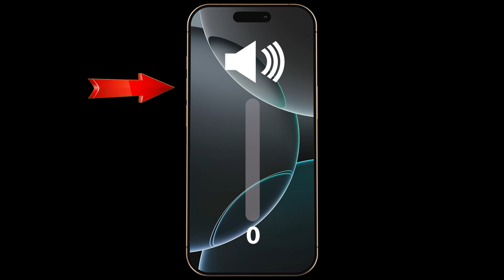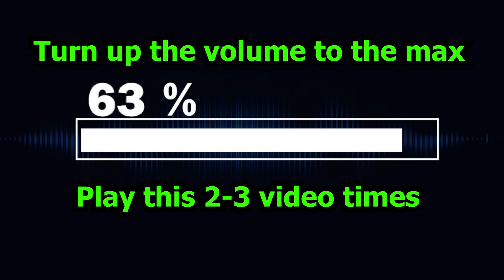Remove Water from Speaker & Charging Port (100% Effective) | 874 Hz Water Evacuation Sound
Remove Water from Speaker & Charging Port. Working highest quality sound to eject water from your phone. Turn up the volume to max and see the results. This sound will remove all water from your phone! The 874 Hz frequency is carefully chosen for its ability to create vibrations that help displace water molecules. You can write results in comment section :)  🌊🔊